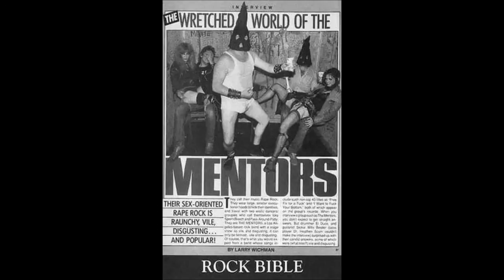The Mentors - Sit on my face & squirm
From the "Rock Bible" (1990) LP